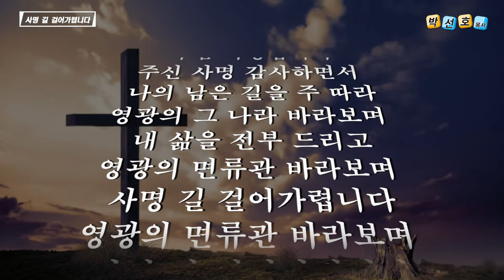사명 길 걸어가렵니다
목소리 : 박선호 목사
무엇이 그리 아쉬워서 세상 것 버리지 못하고
주님의 마음 아프게 하고 먼 길로 헤매일 적에
가까이 다가오셔서 따뜻한 손을 내미신
주님의 그 사랑의 손잡고 영생의 길을 삽니다
영광의 면류관 바라보며 사명 길 걸어가렵니다

이젠 세상 부럽지 않고 세상에 미련도 없어요
나 가진 것 없어도 가난치 않고
고난 중에 가난하면서 나의 남은 길을 주 따라

이젠 천국 바라보면서 오직 주님 따라갑니다
나 드릴 것 없어도 주님 사랑합니다
주신 사명 감사하면서 나의 남은 길을 주 다라
영광의 그 나라 바라보며 내 삶을 전부 드리고